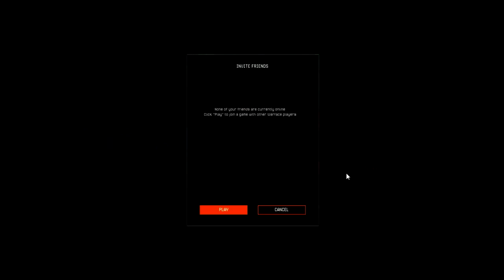Warface | EM PORTUGUÊS | EP. 19 | Modo HARD !!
Passem pela pagina do facebook, e deixem la o vosso "like".

PS: SUBSCREVAM !! :D